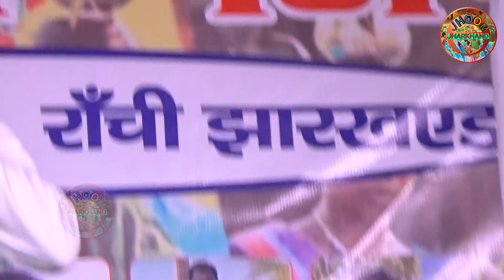singer manveer nayak ने bari rindhle jhor को चिरौंदी ranchi में गाया !! leser meser !! alasha band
leser meser
ka rindhle leser meser